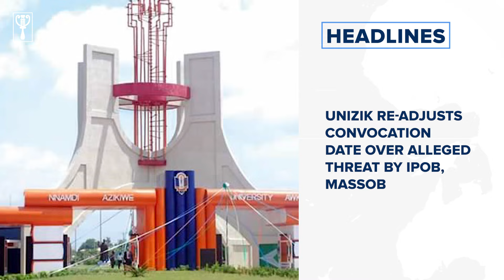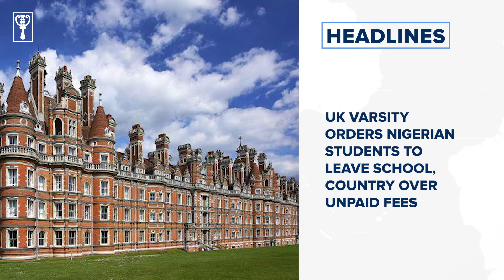Obi visited Labour Party for reconciliation not to endorse anybody says Tanko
National News
Africa must re-examine democracy inherited from the West says Obasanjo
Ministers will begin public performance review on May 23 says Mohammed Idris
In one year, Nigeria has witnessed significant progress under Tinubu says Akume
APC being strengthened for Tinubu’s re-election in 2027, says Ganduje
Rowdy session as Cross River assembly impeach speaker for ‘misappropriation’
Chijioke Edeoga faults Enugu demolitions, says government insensitive
Tinubu appoints Shehu Mohammed as FRSC corps marshal
UNIZIK re-adjusts convocation date over alleged threat by IPOB, MASSOB
Police rescue two abducted daughters of Zamfara lawmaker
Ondo teenager bags 14 years for raping student

Business News
Tax evasion: FIRS blames Nigeria Correctional Service for failing to produce Binance executive in court for arraignment
Investors responding positively to CBN’s transparency says Cardoso
Jigawa state to produce 27% of Nigeria’s rice this year says Governor

Tech News
NCC begins public inquiry to review regulations on telco disconnection, dispute resolution

Entertainment News
FG bans money rituals, smoking, and crime scenes in Nollywood films
Portable declares self ‘police ambassador’ days after arrest

International News
UK varsity orders Nigerian students to leave school, country over unpaid fees
FG signs MoU with UTEL to help Nigerians get at least 250 foreign jobs
Ireland, Norway, Spain to recognise Palestine as an independent state

Sports News
Eagles won’t play defensive football; we have high-caliber players says Finidi
Budapest to host UEFA Champions League Final 2026